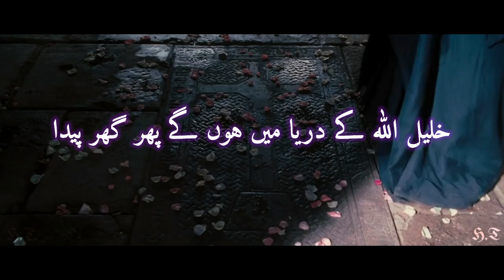𝗣𝗼𝘀𝘁 𝗠𝘂𝘀𝗹𝗶𝗺 𝗖𝗼𝗻𝗾𝘂𝗲𝘀𝘁 𝗼𝗳 𝗝𝗲𝗿𝘂𝘀𝗮𝗹𝗲𝗺. 𝗦𝗮𝗹𝗮𝗵𝘂𝗱𝗱𝗶𝗻 𝗔𝘆𝘆𝘂𝗯𝗶|history lesson|Muslims know your History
Published on Spring 5,2022
O Muslims remember this glorious day when Jerusalem becomes a part of Muslim Empires. its a scene from Kingdom of Heaven that is stuck in my brain. i hope Muslims once again rise to that glorious era in which it was once before. even better.